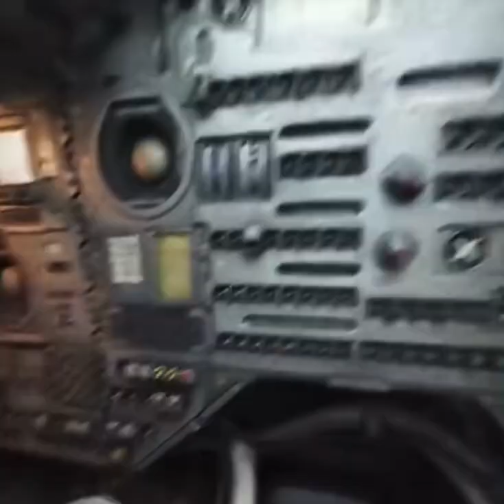NASA found ALIENS on Moon 🌙 👽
Space
Moon
Scientist
Viral
Trending